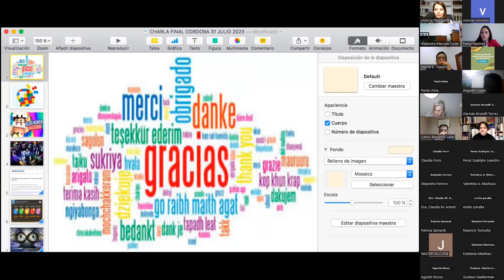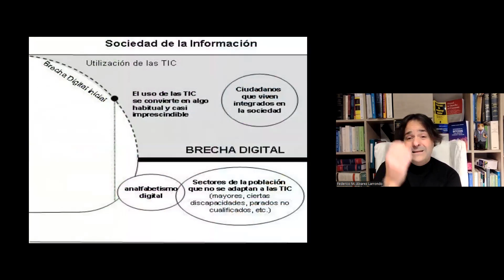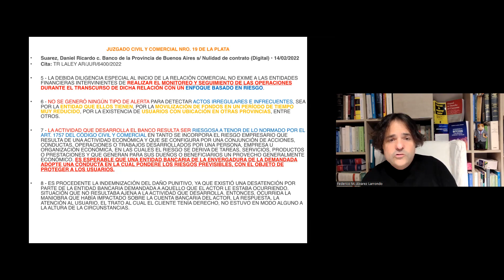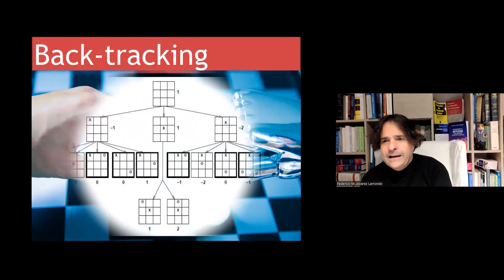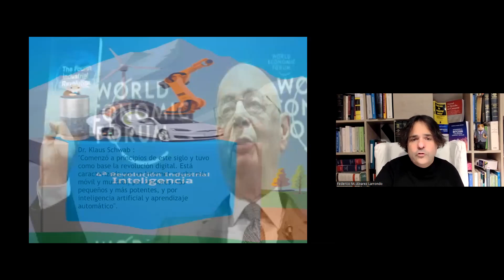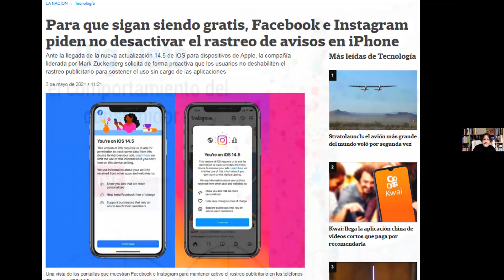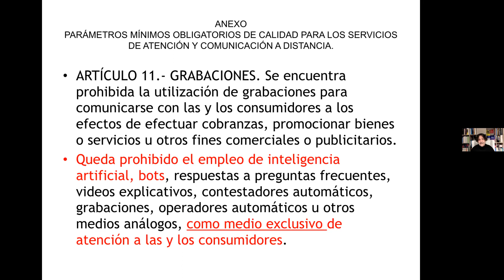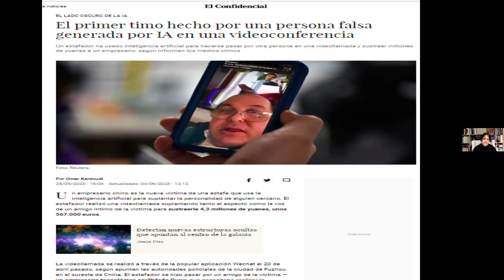Inteligencia artificial y contratos digitales - Federico Álvarez Larrondo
Diplomatura en Derecho del Consumidor del Colegio de Abogados de Córdoba (Edición 2023)
Dirección: Francisco Junyent Bas y Juan Exequiel Vergara

Consultá al Estudio Jurídico Vergara por WhatsApp al 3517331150 (las consultas son aranceladas).